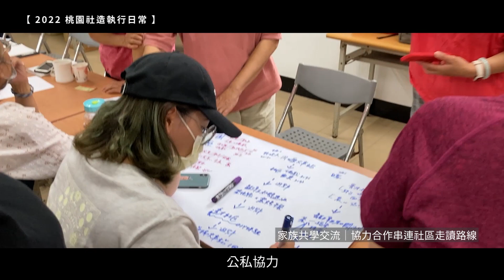111年桃園社造點執行紀錄影片｜社造共好，群花綻放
社造在桃園開花綻放，各地的夥伴們運用社造的觀念與方法，將眼光投射到自身所處的日常生活中，透過社區居民的討論、共識與行動，營造地方發展的各種可能性。而花象徵著社造的各種成果，經由在地的滋養而生，透過悉心澆灌成長茁壯，開花綻放，展現動人的姿態。